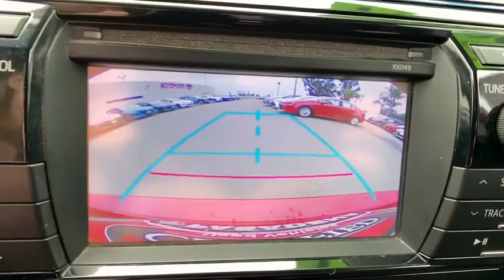2015 Toyota Corolla Pasadena, Arcadia, Monrovia, Los Angeles, Alhambra, CA T190027A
BARCELONA RED Used 2015 Toyota Corolla available in Pasadena, California at Toyota Pasadena. Servicing the Arcadia, Monrovia, Los Angeles, Alhambra, CA area.

Toyota Pasadena
3600 E. Foothill Boulevard